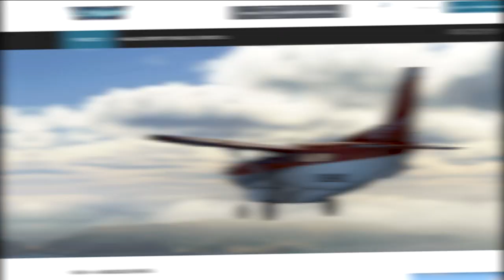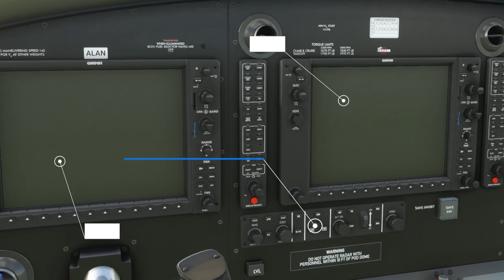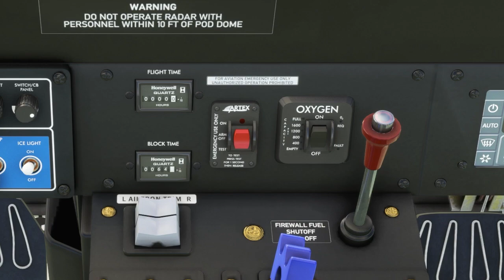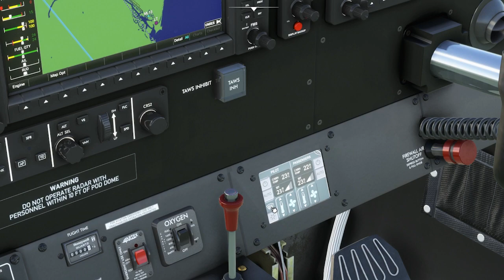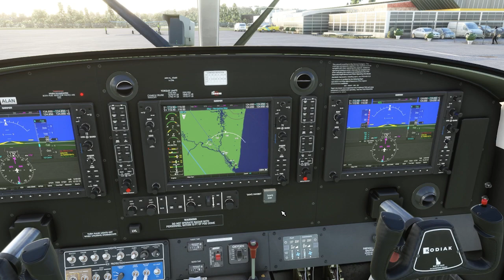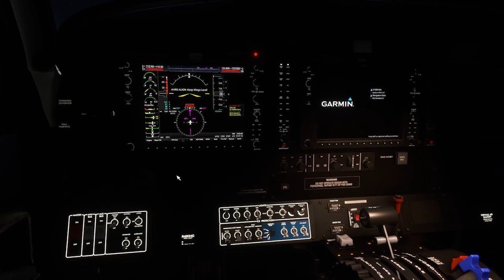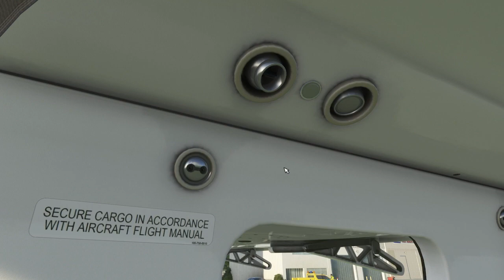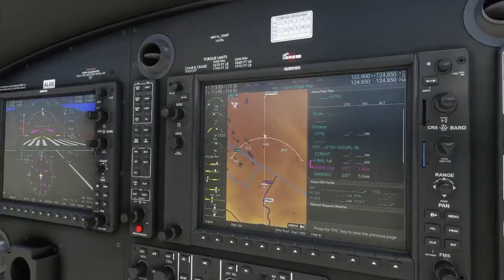Tutoriel 1/8 - Présentation du KODIAK 100 de Simworks Studio et de ses livrés - [ MSFS 2020 FR ]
[Update] Nouvelle présentation du KODIAK 100 !

Salut les pilotes ! Au programme de ce 1ér épisode de la série “Tutoriel Kodiak 100” :

- Introduction sur l’entreprise Daher et SimWork Studio.

- Présentation des livrées et notamment celle de L'ONG Aviation sans frontières qui recevra des royalties sur chaque add-on vendu.

- Présentation et fonctionnalités des principaux instruments du tableau de bord.- Comment ajouter le copilote, des passagers ou du fret.

- Pour finir un court vol de démo, juste pour les yeux et le fun au départ de l’Alpe d'Huez.

Enjoy the Bush Flight, portez-vous bien les pilotes !